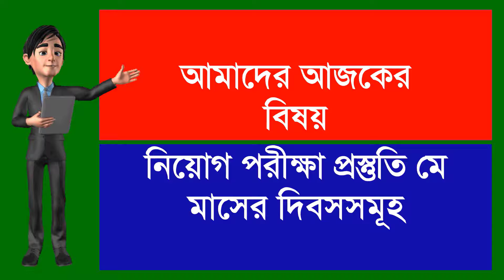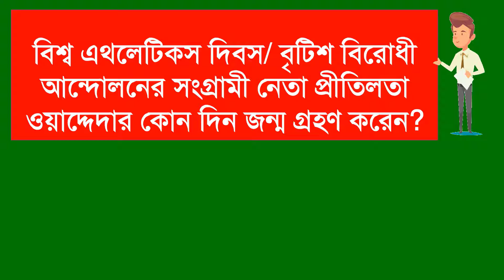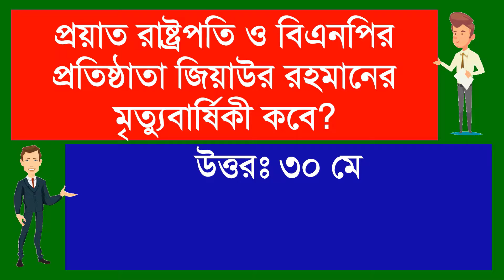নিয়োগ পরীক্ষা প্রস্তুতি মে মাসের দিবসসমূহ/ Important Days of May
নিয়োগ পরীক্ষা প্রস্তুতি মে মাসের দিবসসমূহ ভিডিওটি যেকোন নিয়োগ পরীক্ষার জন্য খুবইগুরুত্বপূণ। প্রায় সকল প্রকার নিয়োগ পরীক্ষায় বিভিন্ন দিবসসমূহ থেকে প্রশ্ন থাকে। তাই আমাদের এ ধারাবাহিক ভিডিও, যাতে আপনাদের একটা নম্বর ও ভূল না হয়। একটা ভালো প্রস্তুতি নিতে পারেন। ভিডিওর বিষয়বস্তু লিখিত আকারে পড়তে ভিজিট করুনঃ

আমাদের অন্যান্য ভিডিওগুলো দেখতে নিম্নের লিংক এ ক্লিক করতে পারেনঃ

Recruitment Exam Preparation Days of May The video is very important for any recruitment exam. Almost all types of recruitment exams have questions from different days. So here is our series of videos, so that you do not have a number and mistakes. You can take a good preparation.